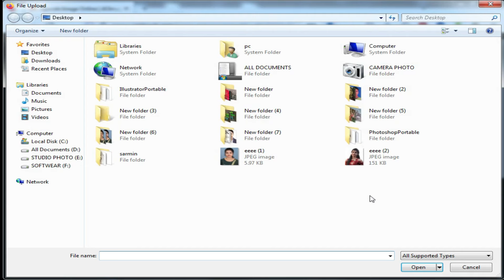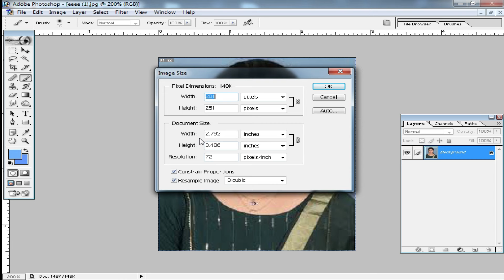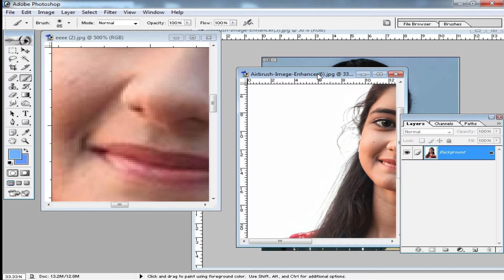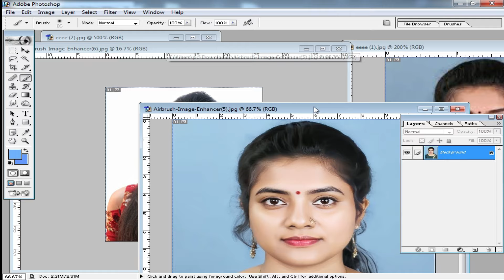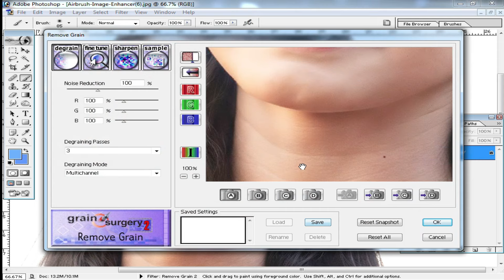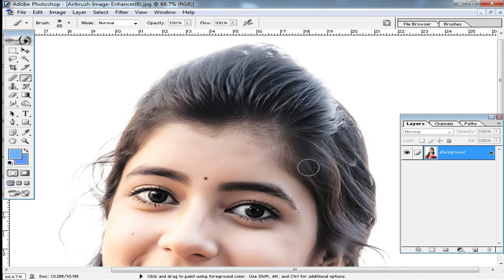ঝাপসা ও ঘোলা ছবিকে হাই রেজুলেশনে কনভার্ট করুন । Best Ai Photo Editing Web Site । Skin Retouching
Description:

Welcome to [Nuri Tech Bangla] your ultimate destination for all things related to photo editing and technology!

At Nuri Tech Bangla, we're passionate about helping you master the art of photo editing and keeping you up-to-date with the latest advancements in technology.   ,we've got you covered with step-by-step guides and practical demonstrations.
Turn blurry and low-resolution photos into stunning high-resolution images with the help of the best AI photo editing websites! In this video, you’ll discover:
✔ How to enhance blurry and unclear photos effortlessly.
✔ Skin retouching techniques for a natural and polished look.
✔ The best AI tools and websites for photo editing and upscaling.

Whether you're a photographer, designer, or casual editor, these tips will transform your editing workflow!

Thank you for choosing Nuri Tech Bangla. Let's explore the fascinating world of photo editing and technology together!